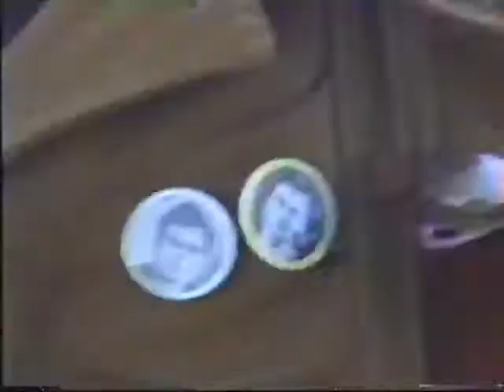1993წ ოქტომბერი ფრონტის ხაზი სამეგრელო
1993წ  ოქტომბერი ფრონტის ხაზი სამეგრელო